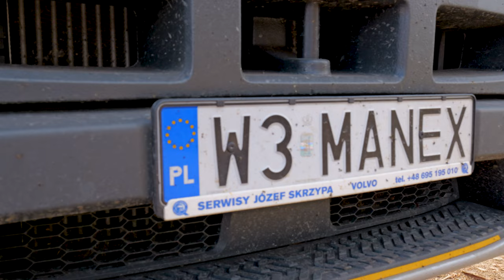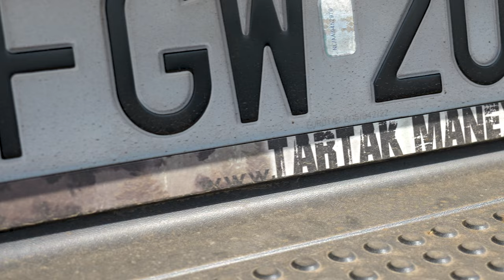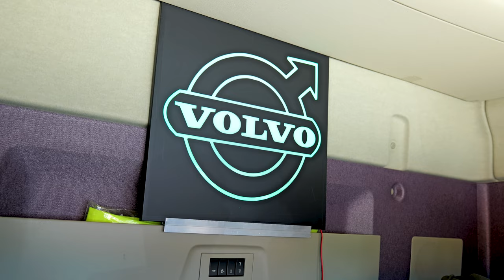Tartak Manex ft. Szkoła doskonalenia jazdy Volvo. Czyli jak umacniamy naszą flotę transportu leśnego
Zapraszamy na krótki seans z dnia pełnego pozytywnych wrażeń i mega przydatnej wiedzy! Tak w skrócie wyglądało szkolenie kierowców naszej floty transportu drewna!